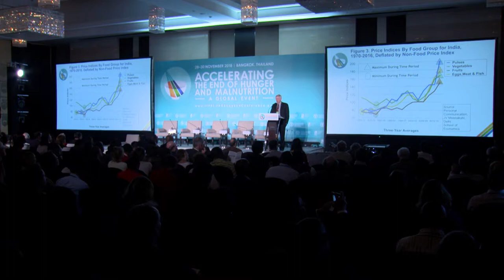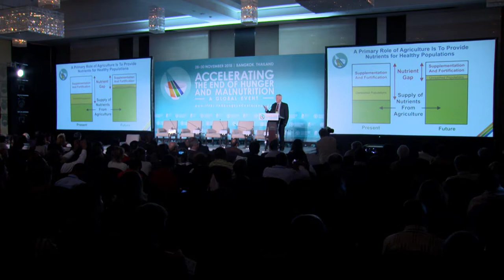Howarth Bouis, Founder & Interim CEO, HarvestPlus, USA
Keynote Presentation
Scaling up Agricultural Innovations to Address Hunger and Malnutrition